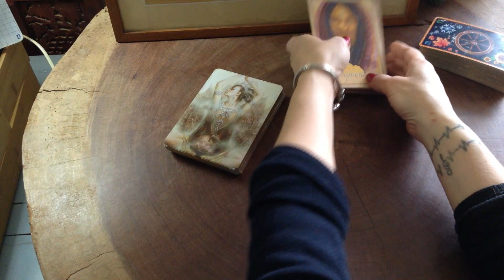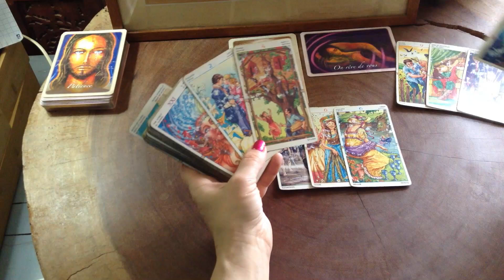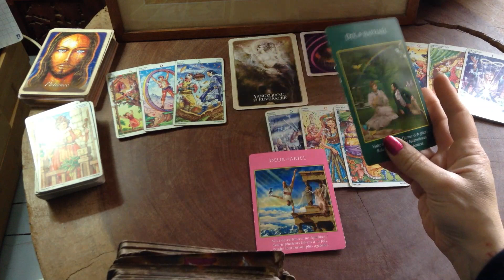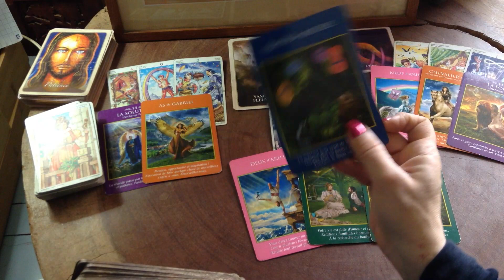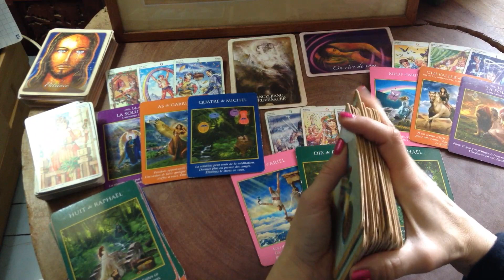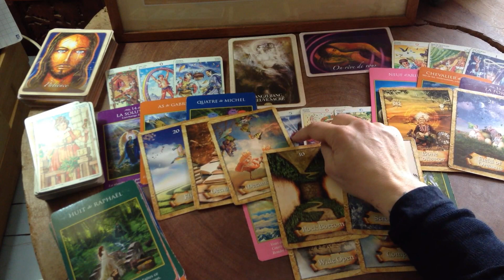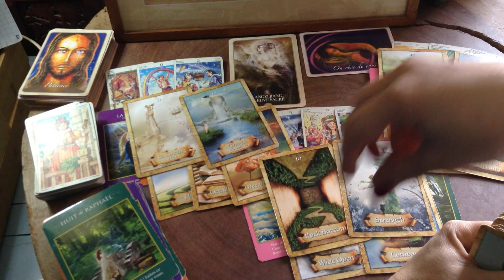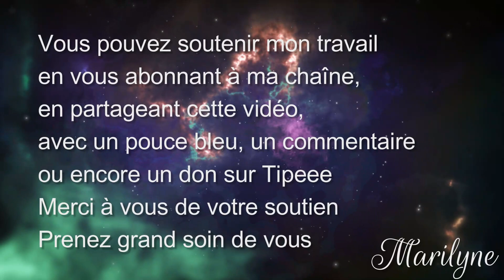22 avril: Patience! Tout vient en son temps...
00:00 Energies astrologiques du jour et Cartes du jour avec l'Oracle de la Spiritualité de Toni Carmine Salerno et l'Oracle de Kuan Yin d'Alana Fairchild
05:00 Tarot Wheel of the Year (ed Lo Scarabéo)
10:00 Energies du Coeur avec le Tarot des Fées ou celui des Archanges de Doreen Virtue et Radleigh Valentine
22:00 Oracle Wisdom of the Oracle ou Enchanted Map de Colette Baron-Reid